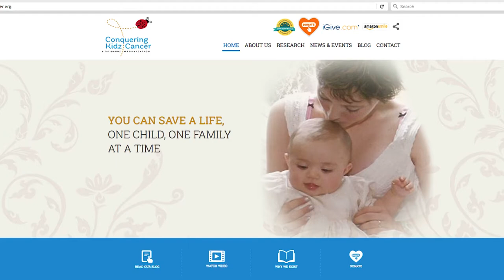Episode 95: Coping With Cancer with Sue Matthews and Dr. Wendy Lichtenthal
Cancer deaths are difficult and traumatic for families. On this show Dr. Gloria and Dr. Heidi Horsley talk with Sue Matthews, parent of Taylor, and founder of Conquering Kidz Cancer, and Dr. Wendy Lichtenthal, clinical psychologist and director of the Bereavement Clinic at Memorial Sloan Kettering Cancer Center, about ways to cope and find meaning after a death to cancer.